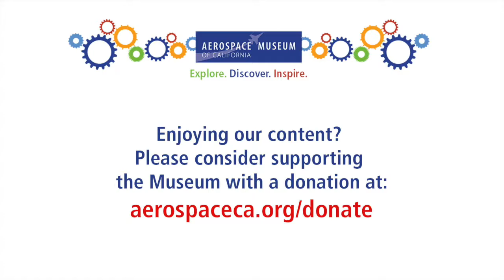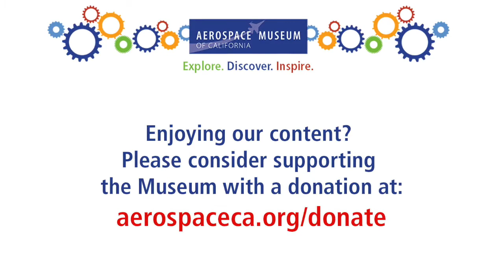A Conversation with Dr. Story Musgrave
AMC's Executive Director Tom Jones talks with NASA Astronaut Dr. F. Story Musgrave about the Hubble Space Telescope. Dr. Musgrave performed 6 missions with NASA, including the first repair of the Hubble Space Telescope in 1993.